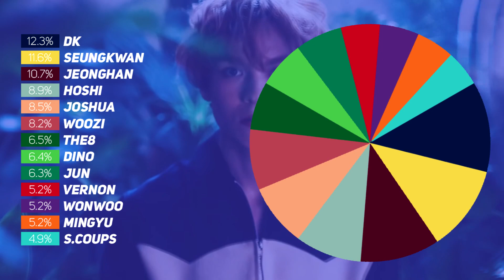How Would: SEVENTEEN Sing DDU-DU-DDU-DU (BLACKPINK) | COLLAB